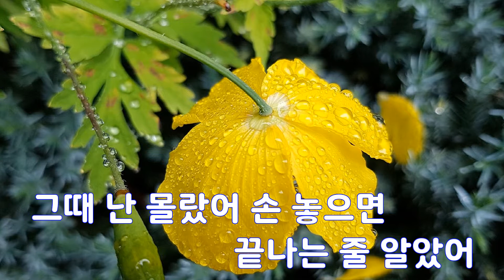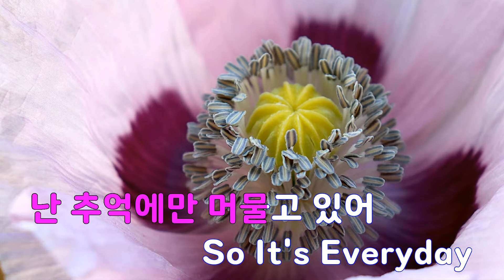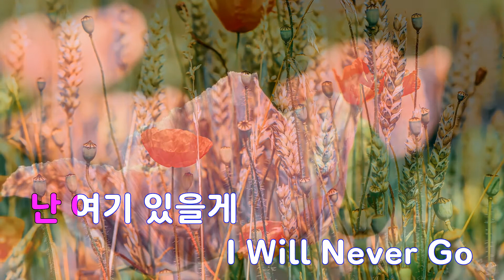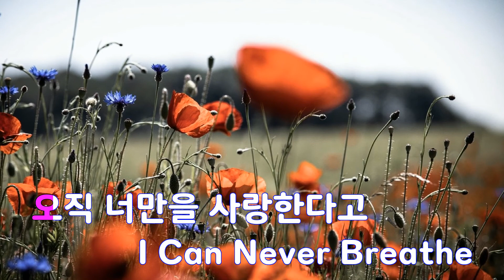[은성 반주기] Promise You - 브라운아이드소울(BROWN EYED SOUL)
Promise You - 브라운아이드소울(BROWN EYED SOUL)
작사 ː 윤사라, 작곡 ː 유나얼.안정엽.고영준.성훈